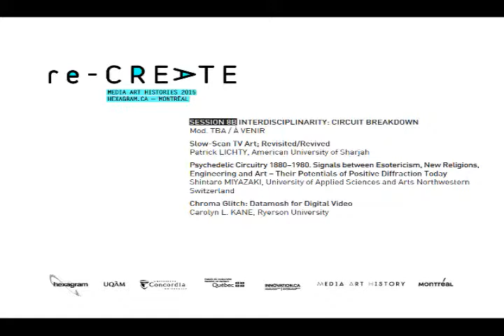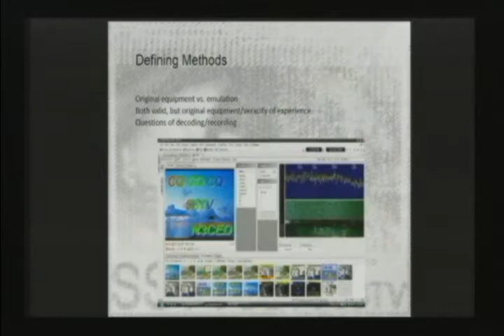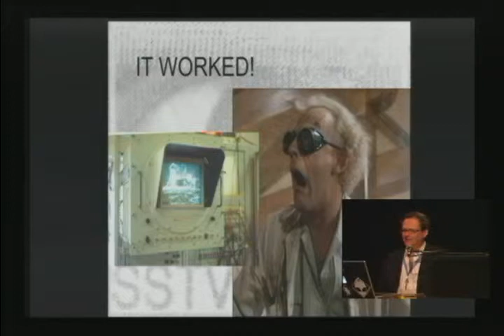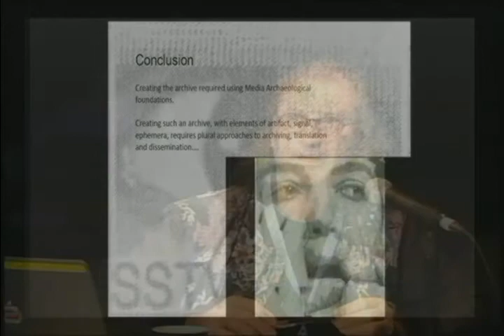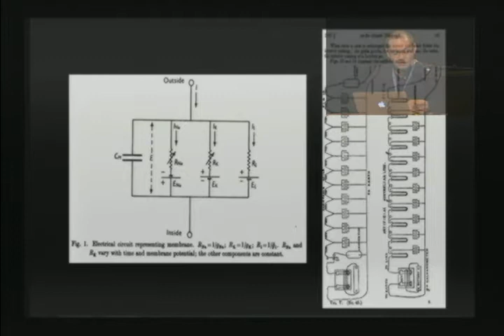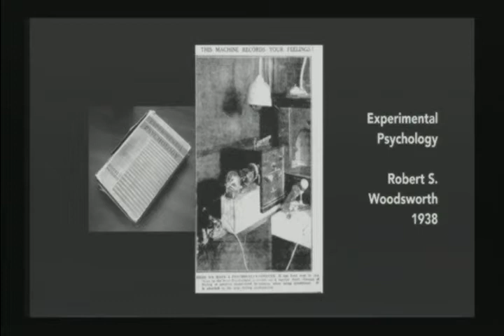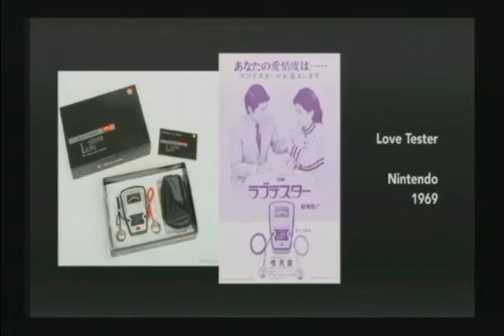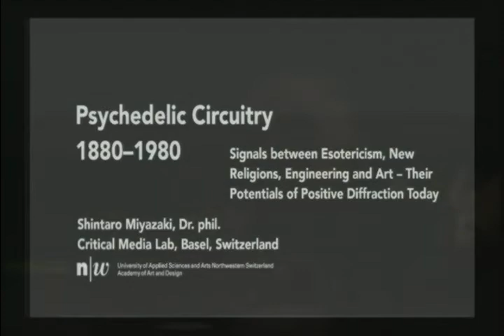Session 8B Media Art History RE-CREATE 2015.11.08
INTERDISCIPLINARITY: CIRCUIT BREAKDOWN
Mod. Simon PENNY, University of California at Irvine
Slow-Scan TV Art; Revisited/Revived
Patrick LICHTY, American University of Sharjah
Psychedelic Circuitry 1880–1980. Signals between Esotericism, New Religions, Engineering and Art – Their Potentials of Positive Diffraction Today
Shintaro MIYAZAKI, University of Applied Sciences and Arts Northwestern Switzerland